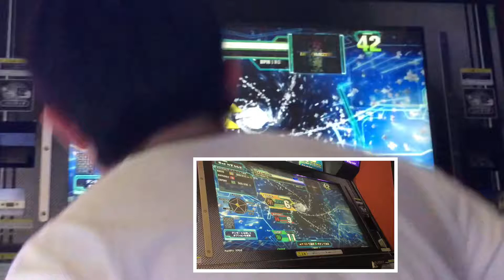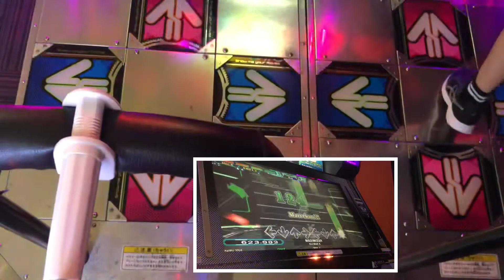AA【DDRA20PLUS】MAXIMIZER【WAVE】 DDR DDRA20PLUS 町田ラウンドワン2021年6月24日